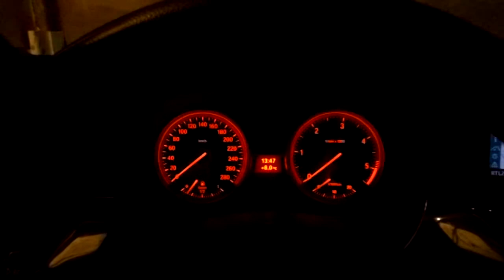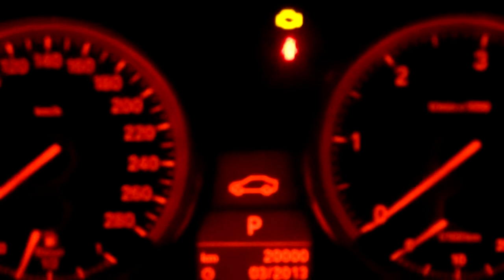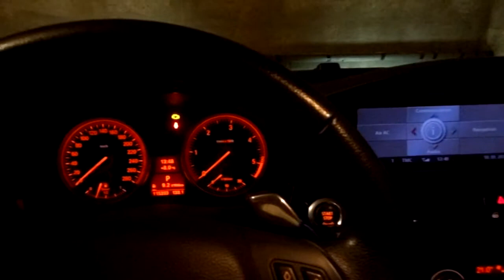bmw 335d idrive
video de l'interieur de ma 335d fonction idrive